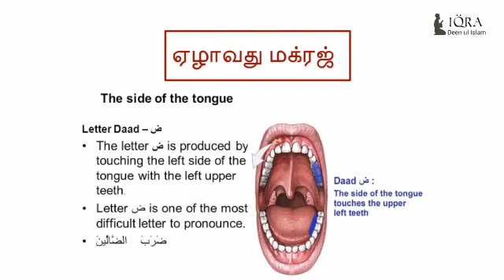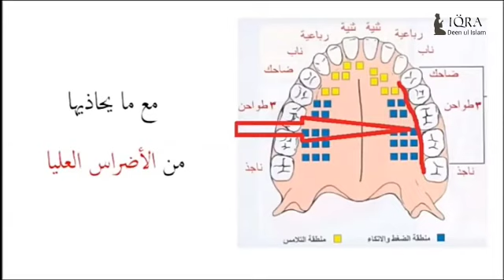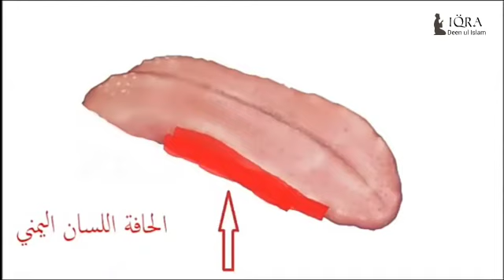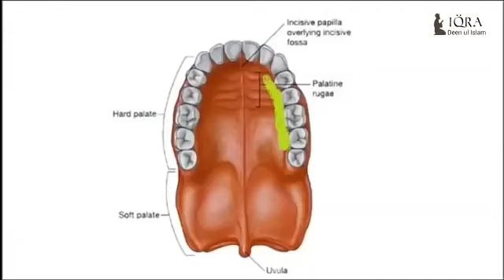How to pronounce Arabic letter ض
Video from Mouzeena Ibrahim